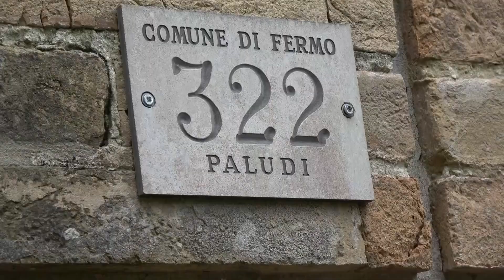In vendita la storica casa di Joyce Lussu a Fermo